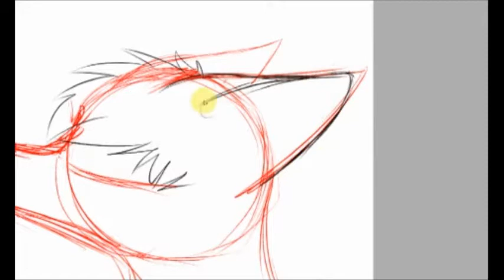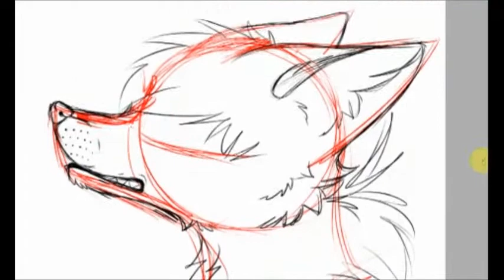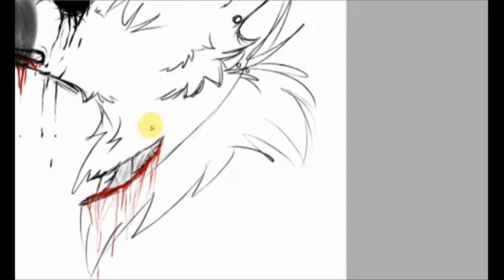disgusting // vent art + sketch [OLD]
vent art.

time taken: about an hour
characters: razayka (my fursona)
tools used: wacom bamboo create tablet, paint tool sai, windows movie maker (for video editing), livestream.com (for recording)

art and character © me do NOT recreate as your own or use without permission!